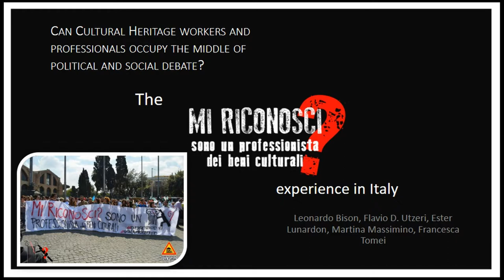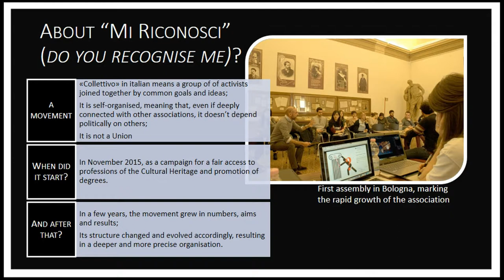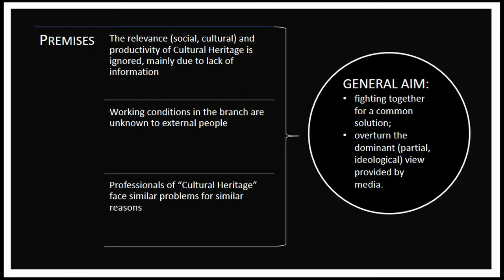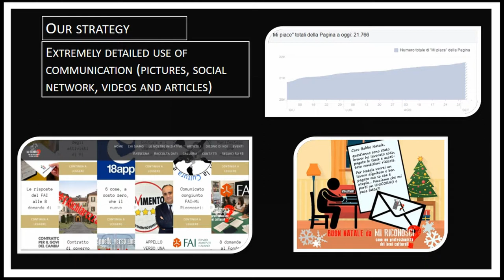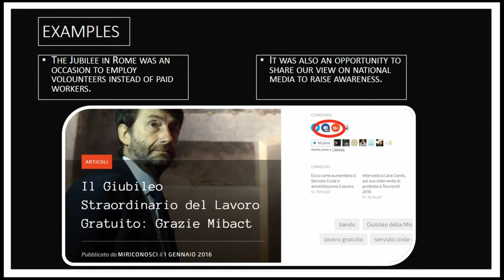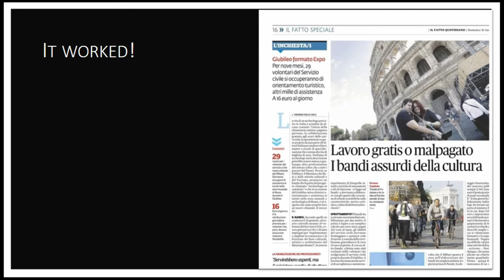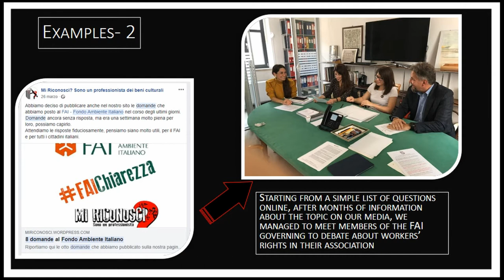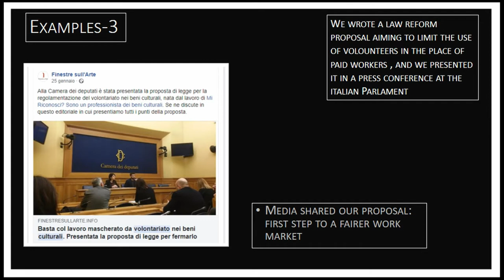Can cultural heritage workers and professionals occupy the middle of political and social debate?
Full title: Can cultural heritage workers and professionals occupy the middle of political and social debate? The “mi riconosci” experience in Italy

Across Europe, those employed in the Cultural Heritage sector are experiencing similar issues: underpayment, marginalization from the political debate, lack of professional consciousness, importance of familiar and economic background to be able to reach relevant professional positions. In Italy, archaeologists are a partial exception, having a far stronger working consciousness compared with other professional categories such as Historians of Art or Conservation Scientists, thanks to the work of some professional associations founded in the 1990s. Nevertheless, their working conditions remain unstable and they are marginalized from the political debate, due to their small number. Since 2015, a student and young professional-led movement called “Mi Riconosci?” (do you recognize me?) has been trying to push those engaged with the Cultural Heritage in Italy to fight together for the same issues, overcoming professional differences. Common causes include the elimination of free and underpaid work; new laws to better regulate each profession; bigger and better investments on Cultural Heritage conservation and management; multiplication of public working positions. The movement had an impressive impact in the first months of its activity, receiving national media coverage about working conditions in the field of Cultural Heritage. This movement continues to grow in numbers and impact, and has forced politicians to address these issues directly, slowly creating a stronger, allied working consciousness in marginalized professional categories. This talk presents the aims and results of Mi Riconosci to date as an example of how the marginalisation of Cultural Heritage workers can be overcome successfully.

Bison, Leonardo (University of Bristol) - Tomei, Francesca (Independent researcher) - Massimino, Martina (University of Durham) - Utzeri, Flavio Domiziano (Alma Mater Studiorum - Universita di Bologna) - Lunardon, Ester (Independent researcher)